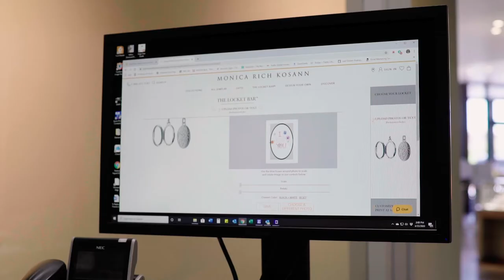Monica Rich Kosann Virtual Locket Bar Event at Naifeh Fine Jewelry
There are certain milestones and moments in our lives that don't stop for anything, and they're still worth celebrating.

Our Monica Rich Kosann Virtual Locket Bar Event – now through May 7 – offers a timeless, beautiful way to share your story. For Mother's Day, graduation, anniversaries or birthdays, these personalized pieces will mean the world.